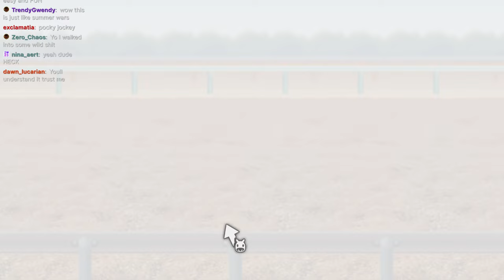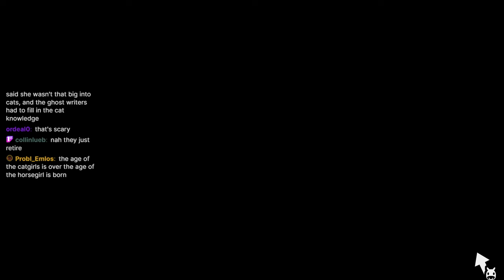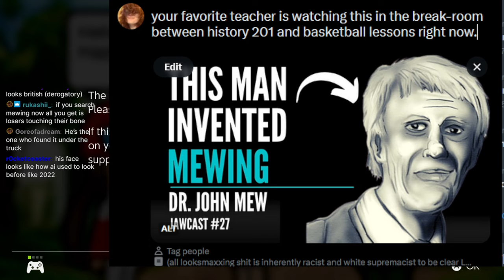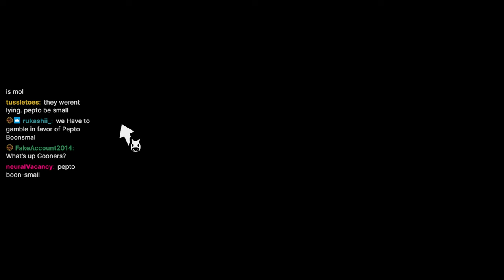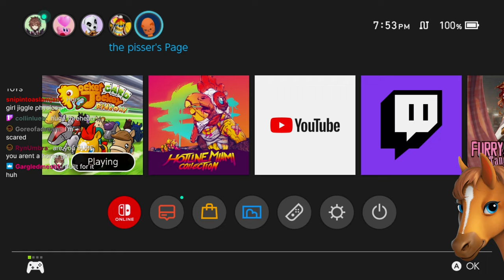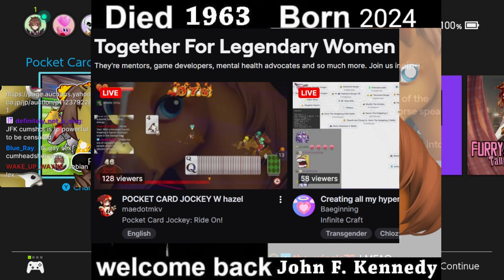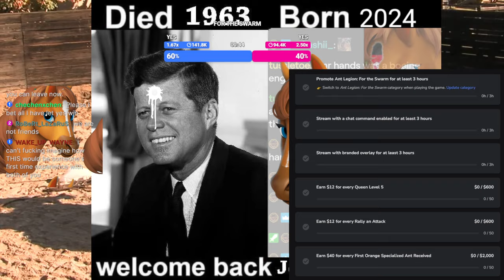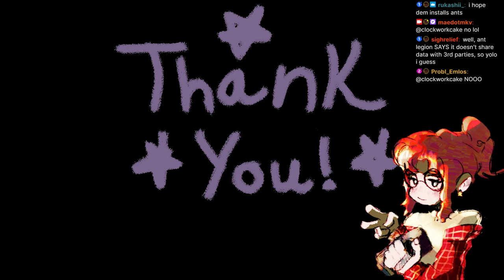A Normal Pocket Card Jockey Stream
Original Title:
POCKET CARD JOCKEY W hazel